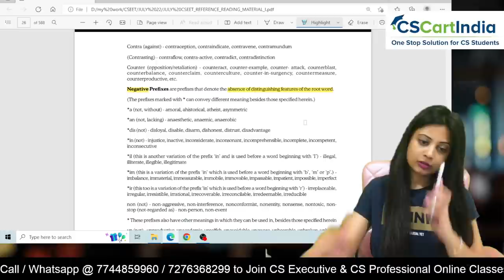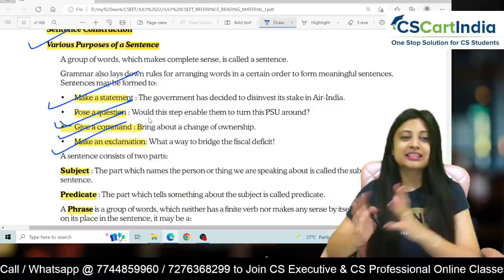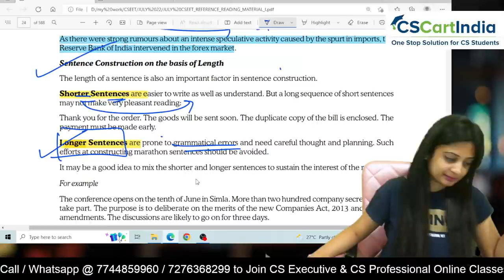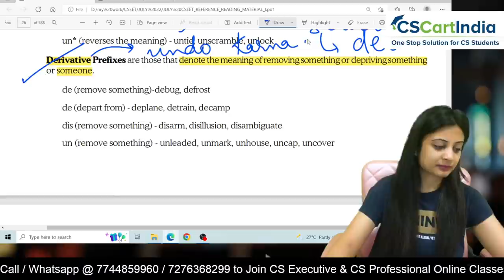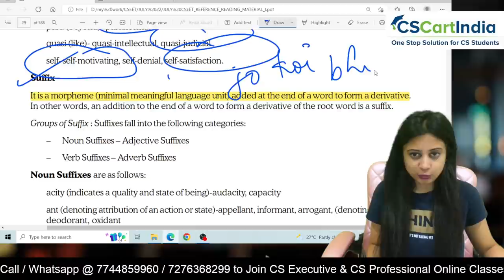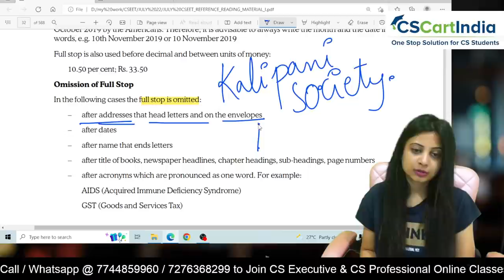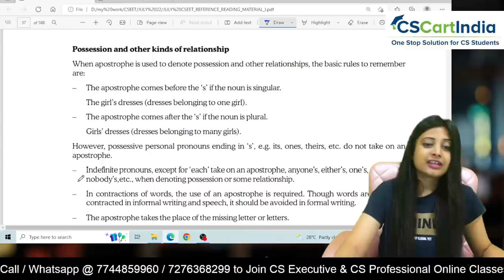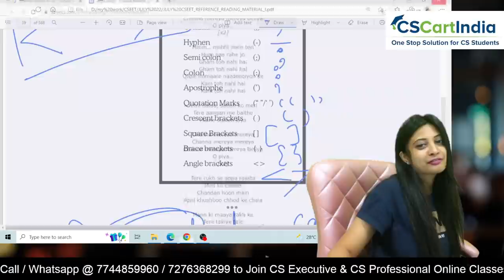CSEET July 2022 LIVE Batch | CSEET Business Communication Online Classes | Lecture 13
CSEET July 2022 LIVE Batch | CSEET Business Communication Online Classes for July 2022 Exam

Register Here to Join our Whatsapp Group for Daily LIVE Classes Updates

Download CSEET Chalisa Regular Book and NEW ICSI Study Material

Complete CSEET Business Communication Online Classes as per ICSI New Study Material covering All Latest Updates and Changes. These Classes are Enought for CSEET Exam Preparation and Includes All CSEET Business Communication MCQ

All CSEET Viedo Lectures are Absolutely FREE and Daily LIVE Classes are Conducted to Complete Full ICSI CSEET Syllabus.

CSEET Business Communication Study Strategy and How to Prepare Current Affairs

CSEET Business Communication Revision for July 2022 | FREE CSEET Online Classes
Full CSEET Business Communication for 30 Days. Students can Solve CSEET Business Communciation MCQ from CSCARTINDIA App.